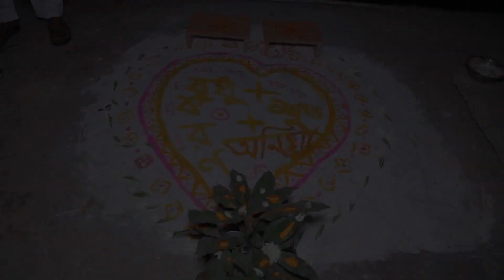Shuvo & Onia's Wedding Ceremony.Talent Studio bd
A Film by. Talent Studio bd
34, East Rampura, Dhaka -1219
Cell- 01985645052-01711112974